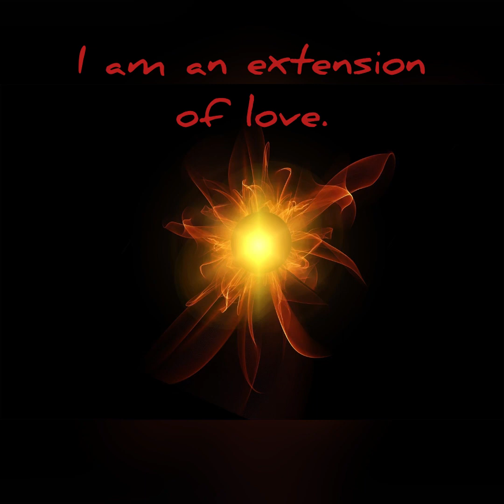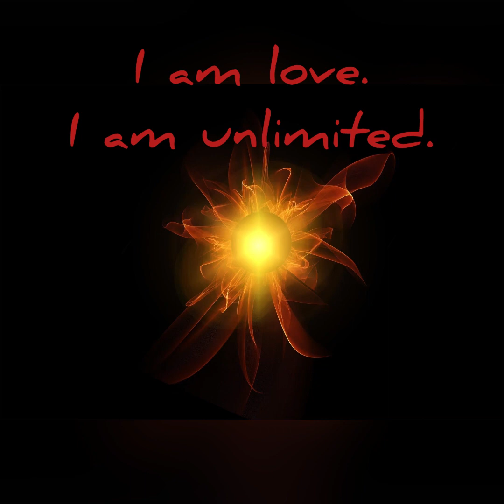Lesson 97 A Course in Miracles-I Am Spirit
Lesson 97 A Course in Miracles
I Am Spirit

The practice today is to meditate on this for 5 minutes every hour or as often as possible.

I like to add other statements such as:
I am a brilliant expression of creation.
I am love.
I am unlimited.
I am safe.
I am healed.
I am whole.
I am forgiving.

Susan Kline Strahosky
Energy Medicine Practitioner & Hypnosis
Inner Wisdom Healing Arts